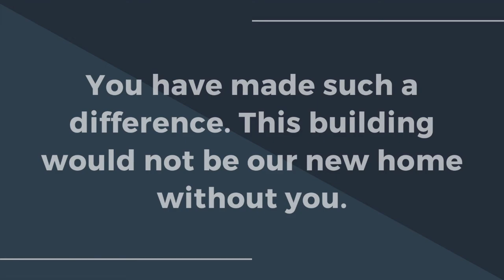RISE Building Transformation || Est. 2019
After a year of renovating, we FINALLY made our church building a home. Here are the results of hours upon hours of work from the incredible people of RISE. God is so faithful, and we can't wait to continue to see lives change in this building!